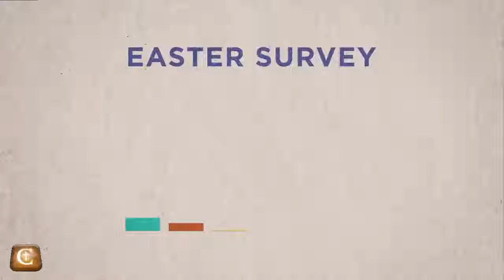2016 10 16 You Asked for it 06